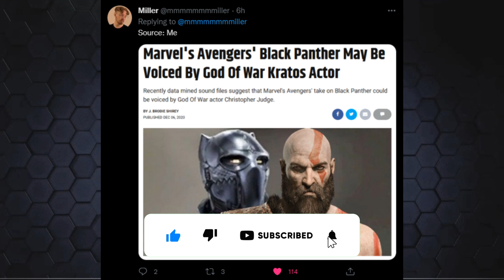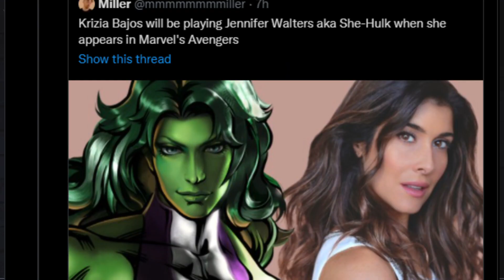New She-Hulk News Update For Marvel's Avengers Game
Hey guys, Casual back with a new She-Hulk news update for Marvel's Avengers game.

Content Line-Up:

-Marvel's Avengers